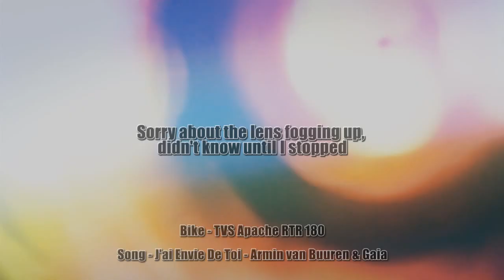Indian Roadtrip - Odisha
A time-lapse of my first time driving in India.
The video doesn't do justice to how crazy it is even driving in the countryside like I was. There's no way I'd drive in the city! The video makes the road look very empty (and in all honesty, compared to the cities, it was) but at 2000x speed you don't see some of the craziness hehe